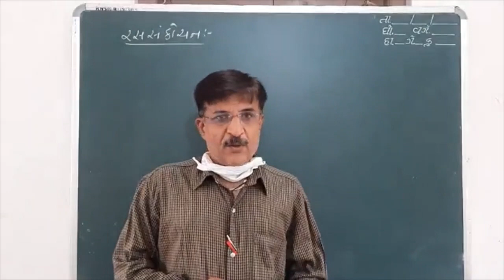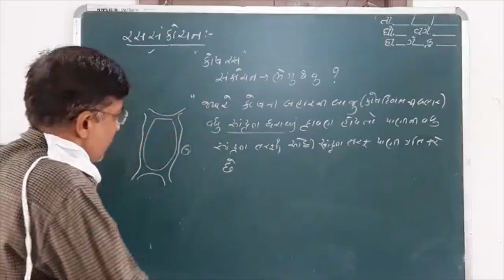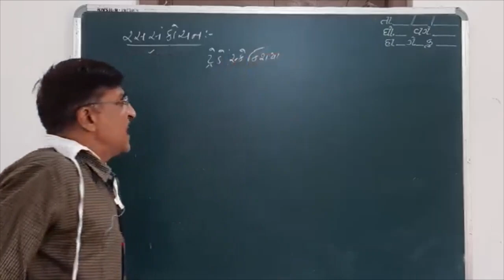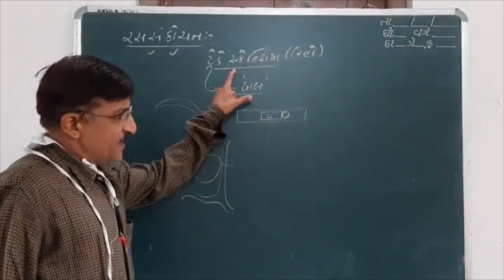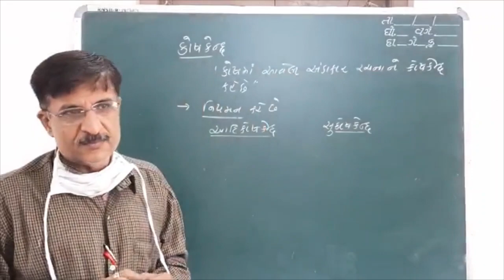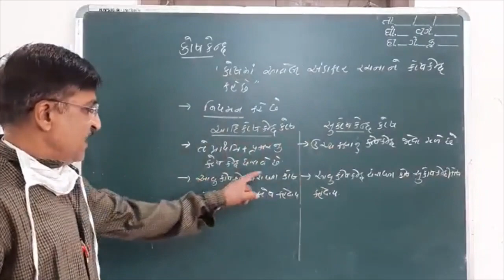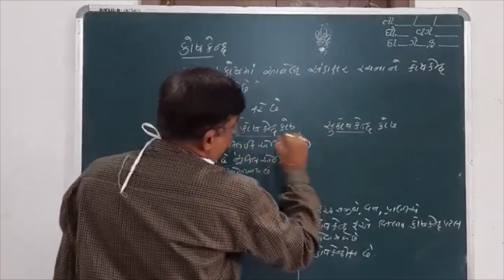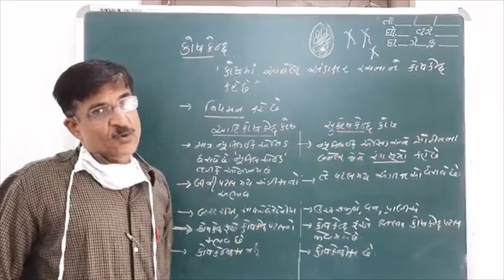STD 9 SCIENCE CHAPTER 5 PART 5